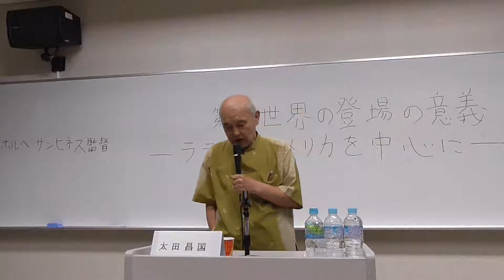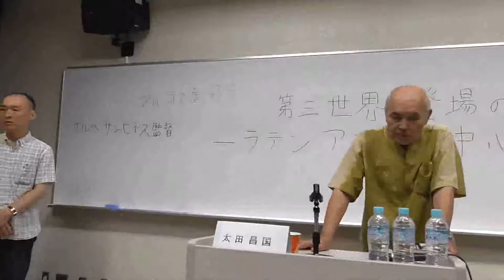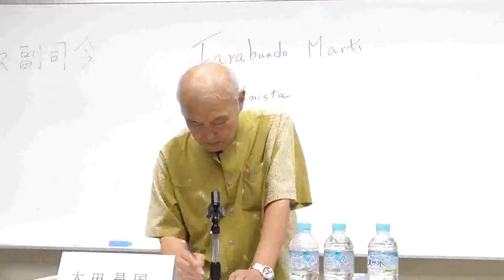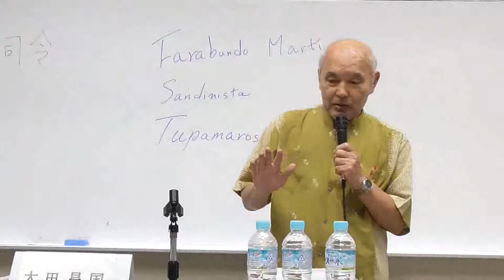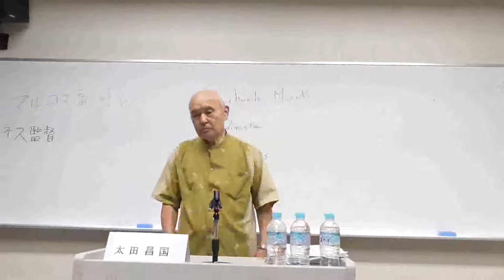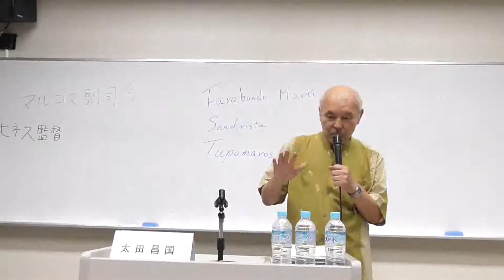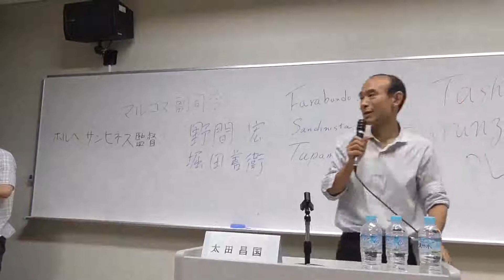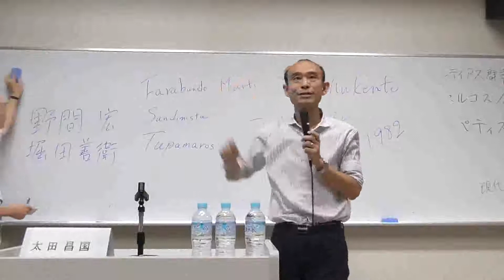太田昌國演講會-第三世界在世界史上出現的意義——以拉丁美洲為中心Part2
時間：2015.8.2
地點：一橋大學 國際研究館 大教室
講者：太田昌國
主持：丸川哲史
標題1：第二期亞洲青年會議
標題2：「國民文學・沖繩文學・在日朝鮮人文學」之「國民文學」
標題3：
【日】世界史で第三世界の出現の意義ーーラテンアメリカを中心として
【中】第三世界在世界史上出現的意義——以拉丁美洲為中心